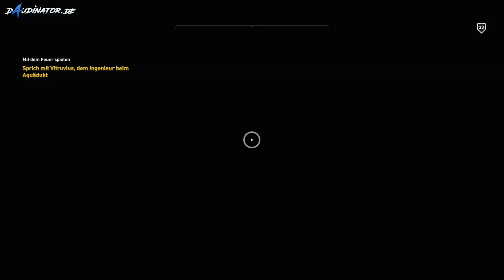Let's Play Assassins Creed Origins | Das Römer Lager | #067